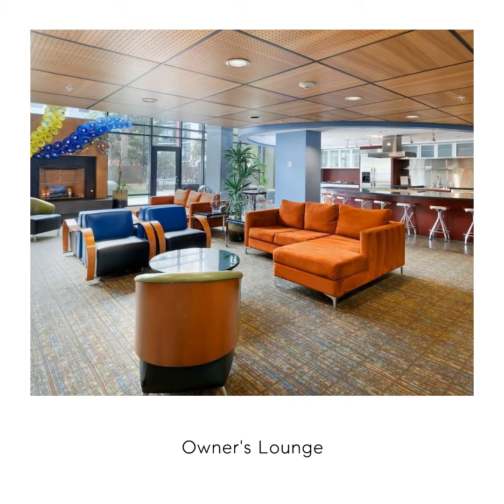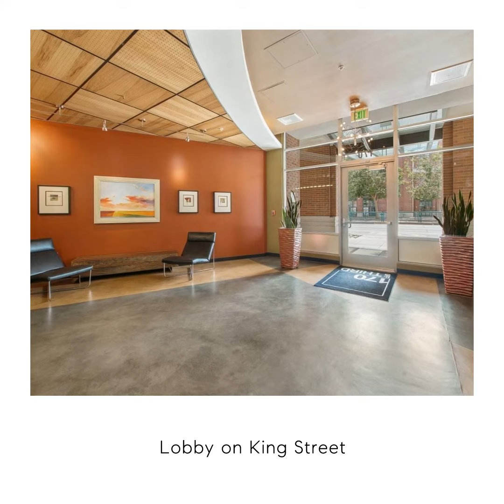170 King Street, Unit 718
1 bedroom Below Market Rate (BMR) housing opportunity available at 100% Area Median Income (AMI). Maximum income for 1 person = $93,250: 2 people = $106,550; 3 = $119,900; etc. Must be 1st-time homebuyer & income eligible. Unit available thru the Mayor's Office of Housing and Community Development (MOHCD) & subject to resale controls, monitoring & other restrictions. Unit will be listed on DAHLIA, the SF Housing Portal for application & program info. Application, loan pre-approval, and homebuyer education verification due on 05/26/22. OPEN HOUSE 05/07/22 Saturday from 2-4.Lovely 1 bedroom, 1 bath at 170 King Street, across from Oracle Park and in a vibrant neighborhood.Great transportation, shopping and restaurants.170 Off Third offers full service amenities. Heated pool, Spa, owner's lounge Gym and roof deck.  This unit is a Fair Housing Opportunity